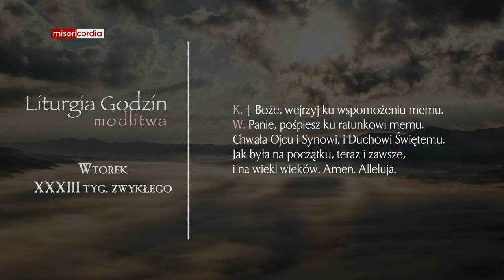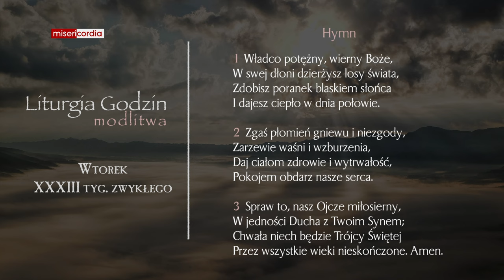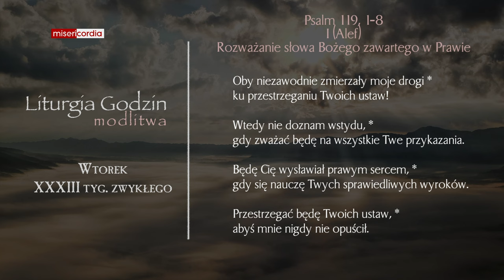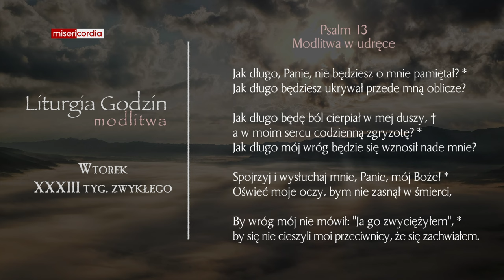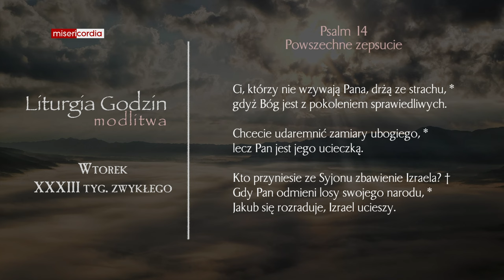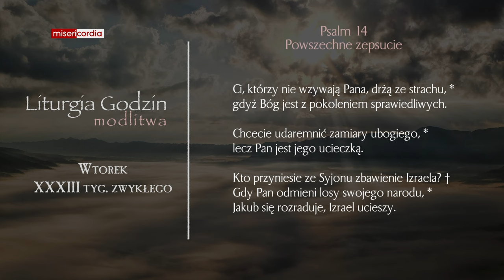Liturgia Godzin | Modlitwa Południowa | Wtorek, XXXIII tyg. zwykłego